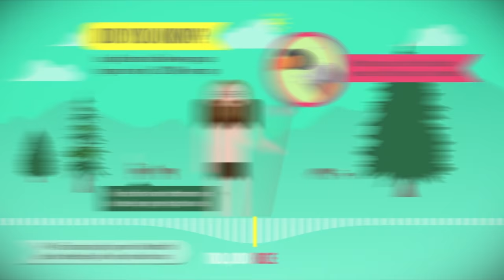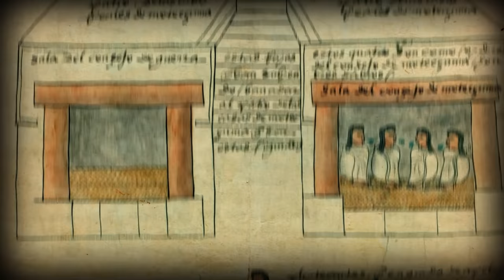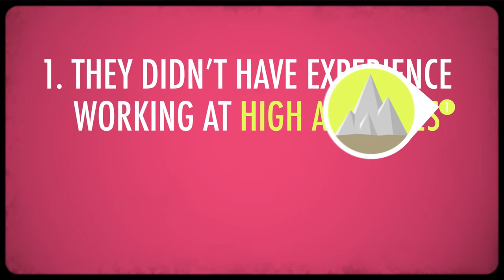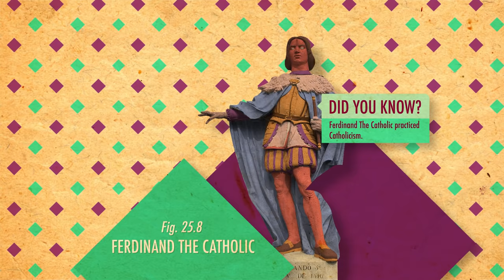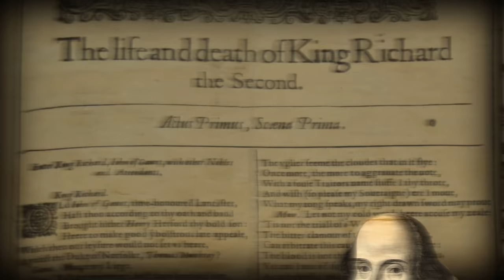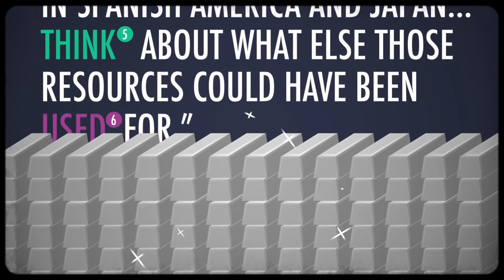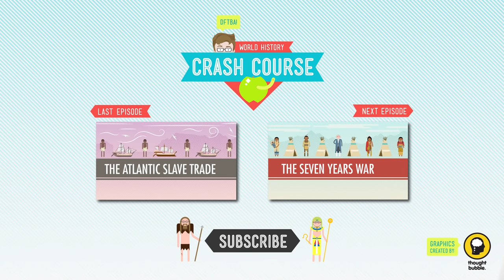The Spanish Empire, Silver, & Runaway Inflation: Crash Course World History #25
In which John Green explores how Spain went from being a middling European power to one of the most powerful empires on Earth, thanks to their plunder of the New World in the 16th and 17th centuries. Learn how Spain managed to destroy the two biggest pre-Columbian civilizations, mine a mountain made of silver, mishandle their economy, and lose it all by the mid-1700s. Come along for the roller coaster ride with Charles I (he was also Charles V), Philip II, Atahualpa, Moctezuma, Hernán Cortés, and Francisco Pizarro as Spain rises and falls, and takes two empires and China down with them.

Chapters:
Introduction 00:00
The Aztec Civilization 0:45
An Open Letter to Human Sacrifice 2:00
The Inca Civilizaiton 2:52
Spanish Conquistadors in South America 3:44
Spanish Silver Mines in the Americas 5:21
Charles V and Sons 6:09
Silver in China 7:43
Credits 10:03